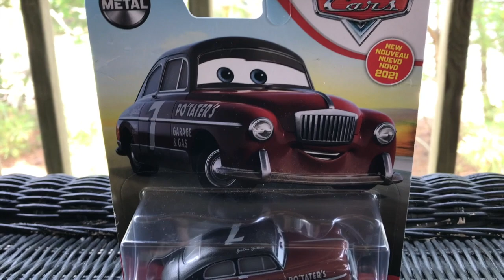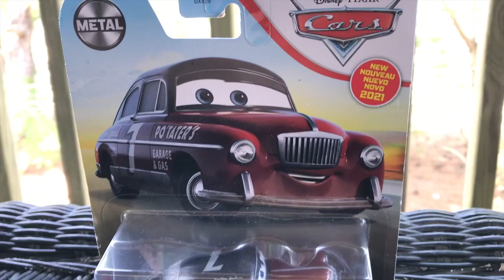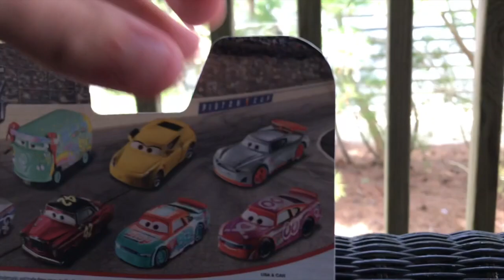Disney Cars Joe Don Jackson Review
Today, I take a look at the new for 2021 Joe Don Jackson Diecast while on vacation!